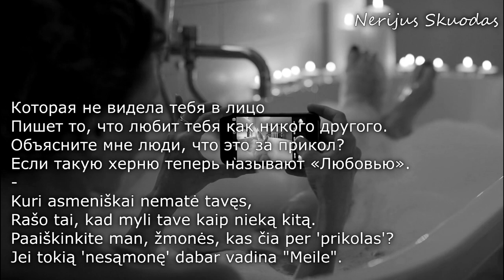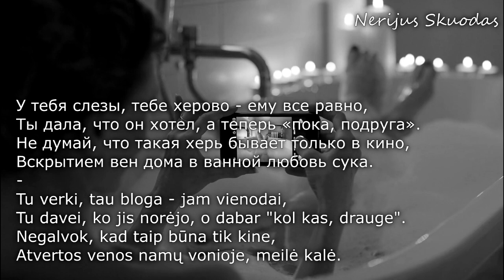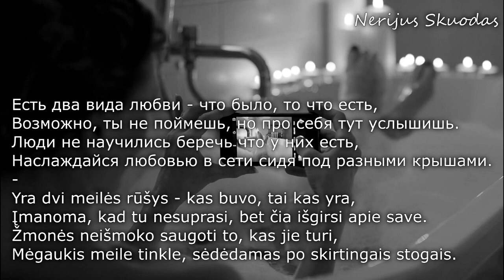[subs] Егор Крид - Любовь в сети [RU/LT]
Senas geras "Егор Крид" ir aktualia tema šiai dienai "Любовь в сети". Gero klausymo!

Dainos žodžiai / Текст песни:

Егор Крид - Любовь в сети

Напиши «Вконтакте» семерым слово «Люблю»
И можешь считать, что этот трек про тебя.
Готов поспорить, что ты не поймешь
Суть всей проблемы в этой песне.
Parašyk vkontakte septyniems žodį "Myliu"
Ir gali manyti, kad ši 'trekas' apie tave.
Pasirengęs lažintis, kad tu nesuprasi
Visos problemos esmės šioje dainoje.

Да пошла ты, как тебя там зовут «Любовь»,
Ты не одна, ведь полюбить может любой.
Давай пошлем-ка вместе это грёбанное чувство,
Ты больше не нужна мне, уходи, на сердце пусто.
Eik tu.., koks ten tavo vardas "Myliu",
Tu ne viena, juk pamilti gali kiekvienas.
Nagi, pasiųskime kartu tą suš*ktą jausmą,
Tu man daugiau nereikalinga, išeik, širdyje tuščia.

Подумай сам или сама зачем все это?
Слезы, печали, обиды и минутные моменты.
Когда ты трахаешь ее - думая о ком то еще,
Потом еще, еще и уже потерян счет.
Pagalvok pats arba pati, kam visa tai?
Ašaros, liūdesys, apmaudas ir minutiniai momentai.
Kuomet tu ją dulk*ni - galvodamas apie dar kažką,
Po to dar, dar ir jau pamestas rezultatas.

Все эти любовные письма внутри сети,
Когда сидишь и обновляешь страницу другого.
Поглощая алкоголь, все смягчает никотин,
Ты не один, ведь где-то там вторая половина.
Visi tie meilės laiškai tinkle,
Kuomet sėdi ir atnaujini kito puslapį.
Rydamas alkoholį, viską suminkština nikotinas,
Tu ne vienas, juk kažkur ten antroji pusė.

Которая не видела тебя в лицо
Пишет то, что любит тебя как никого другого.
Объясните мне люди, что это за прикол?
Если такую херню теперь называют «Любовью».
Kuri asmeniškai nematė tavęs,
Rašo tai, kad myli tave kaip nieką kitą.
Paaiškinkite man, žmonės, kas čia per 'prikolas'?
Jei tokią 'nesąmonę' dabar vadina "Meile".

Все эти статусы «СП» и прочая поебота,
Альбом с названием «Люблю» называют заботой.
Ты вспомни, когда последний раз дарил цветы,
А не подарки «Вконтакте», тупые блядь задроты.
Visi tie statusai "ŠP" ir kita 'pisnia',
Albumą pavadinimu "Myliu" vadina rūpesčiu.
Tu prisimink, kada paskutin karą dovanojai gėles,
O ne dovanas "Vkontake", tūpi, bl*t, 'noliferiai'.

[x2]
Слово «Люблю» потеряло свой смысл,
Хочешь, докажу? Введи его в поиске сообщений.
Понятия меняются и очень быстро,
Когда сто раз пишут «Люблю» - появляются сомнения.
[x2]
Žodis "Myliu" prarado savo prasmę,
Nori, įrodysiu? Įvesk jį į paieškos laukelį.
Supratimas keičiasi ir labai greitai,
Kuomet šimtą kartų rašo "Myliu" - kyla abejonės.